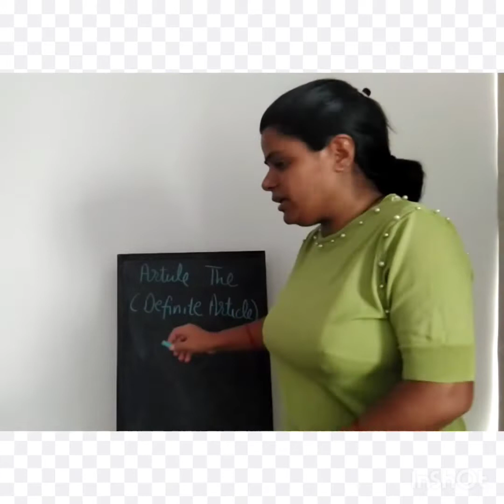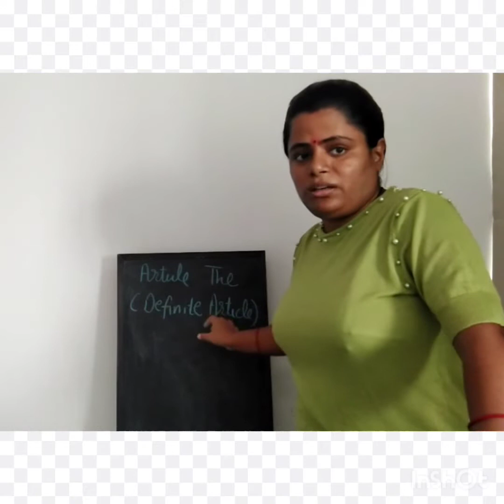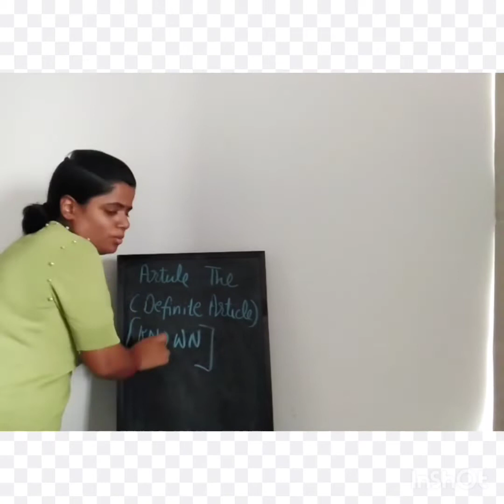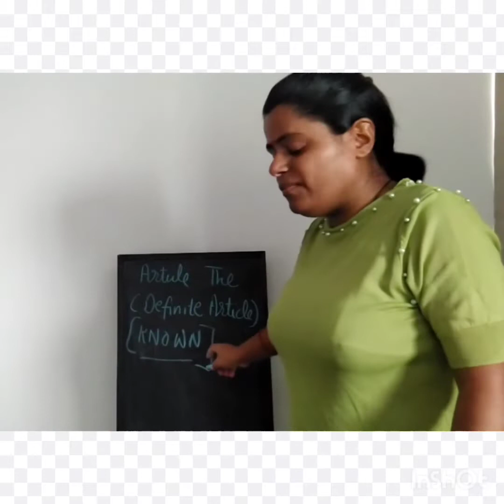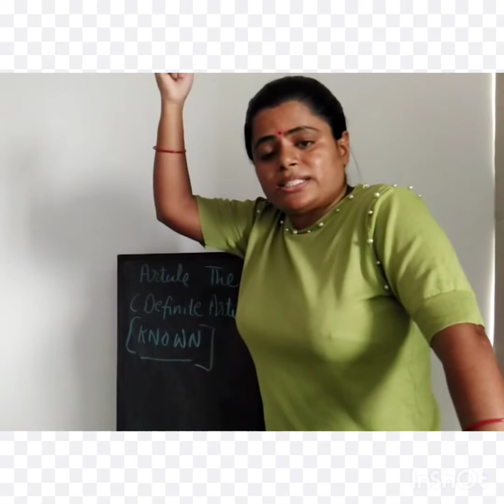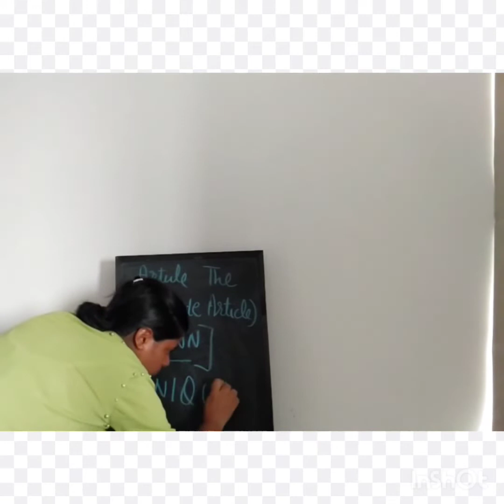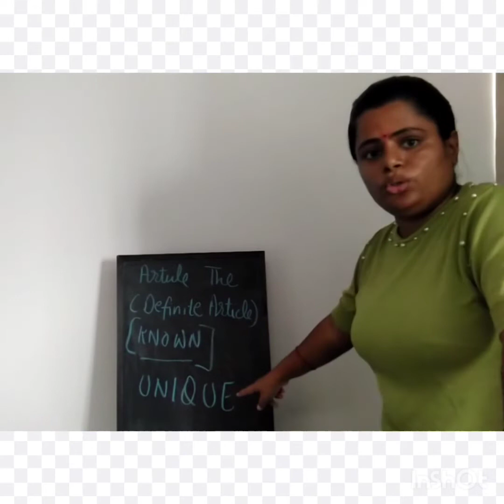English grammar || Lesson no. 3 || Definite Article || Use of The